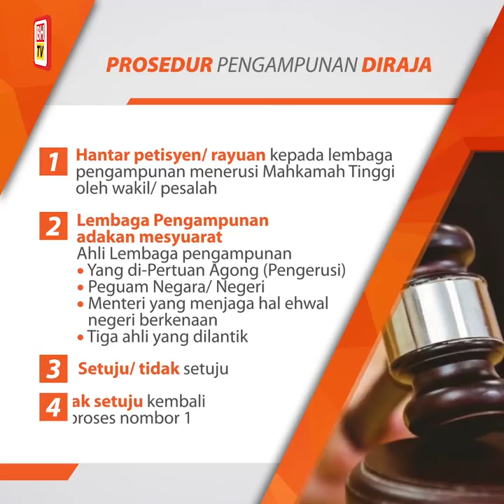Prosedur pengampunan diraja